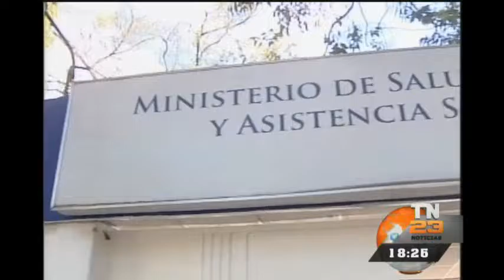Salubristas no harán más bloqueos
Firmaron un convenio para analizar el pacto colectivo.

Luego de una semana de negociaciones, salubristas dejarán las medidas de hecho para concentrarse y retomar el diálogo por el pacto colectivo.